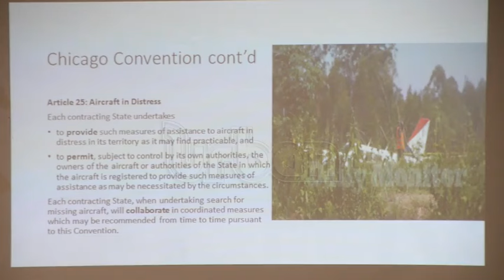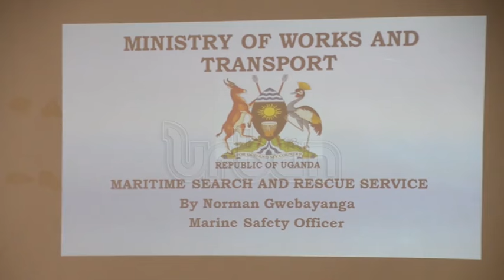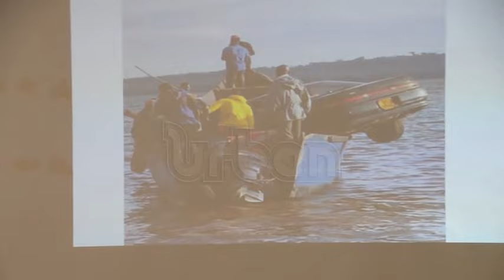CAA educates islanders on air, water transport safety